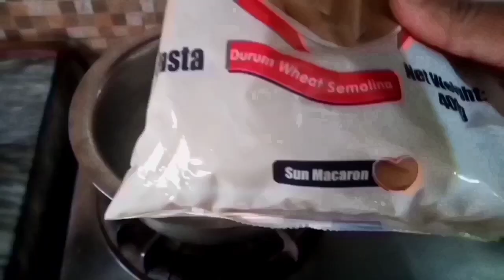Red Sauce Pasta by Saima in Kitchen|| Restaurant Style pasta||Spicy and yummy 😋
Saima in kitchen has come up with an amazing recipe today kuna dish so that you can enjoy restaurant style delicious recipes at home on birthday parties, anniversaries, etc. We have brought you this amazing recipe which is very easy and simpe for you to make at home with basic ingredients.
The recipe is so good that your kids will enjoy it and will want more again and again. We are glad for your support please let us know if you have any suggestions.
Ingredients
Chicken 1 cup
Pasta 400 grm
Onion your choice
Olive's your choice
Oil 4 tbs
Water 1 & 1/2 liter